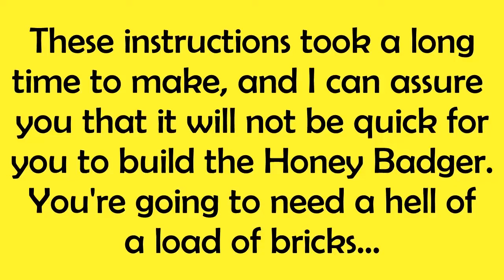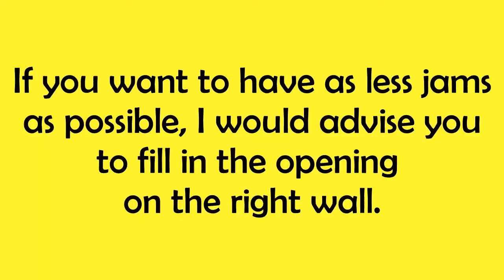Lego Honey Badger Instructions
Here are the instructions for my LEGO Honey Badger. If you do make this gun, and make a video on it/post about it, please give credit to me, as I put a lot of effort into these instructions.